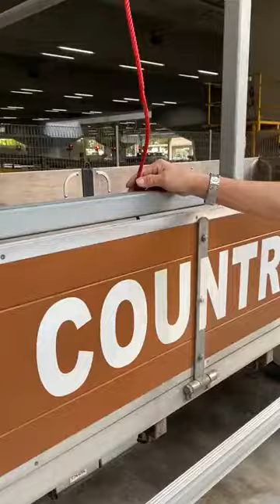Class 4 Lorry Rope Tying to secure Load, Singapore